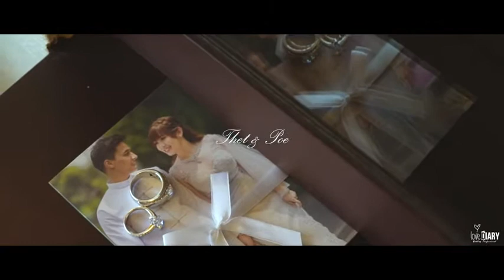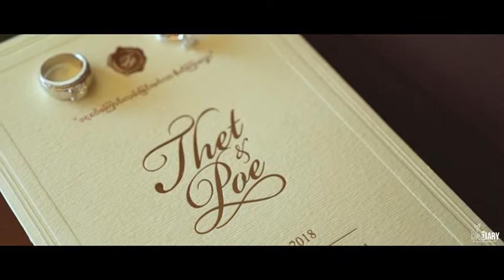Thet Naing Win & Dr. Poe Madi Tin Latt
Congratulations Thet Naing Win & Dr. Poe Madi Tin Latt!
Design | Production | Wedding Planning | Coordination by SignaturePlannings